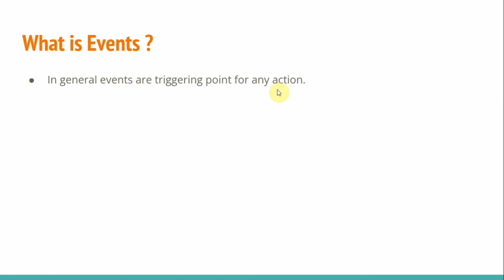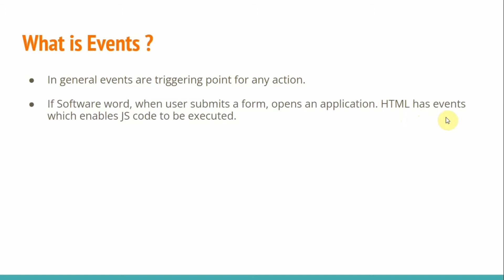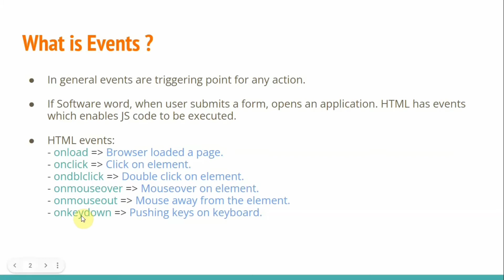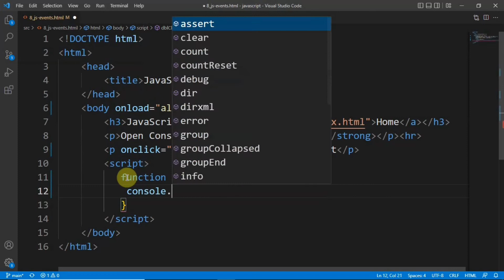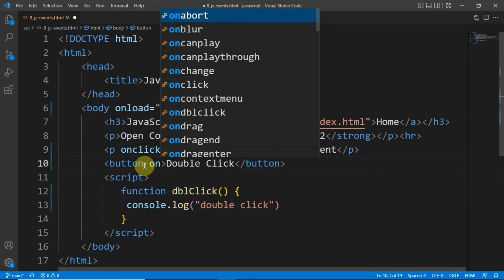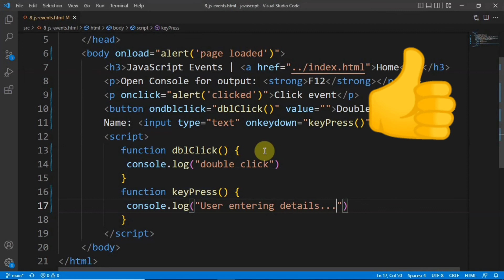What is JavaScript Event? HTML event (Tamil) | Coding Awareness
what is JavaScript Event?

HTML event to execute javascript code.